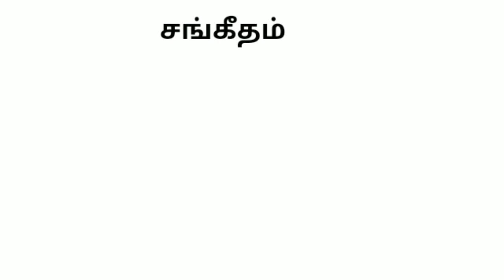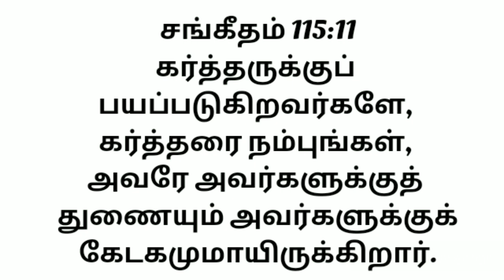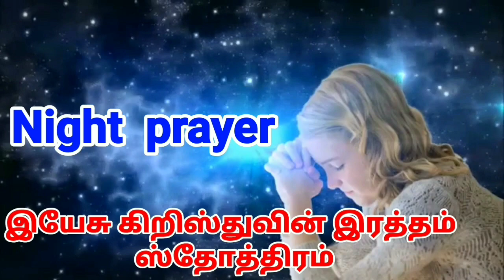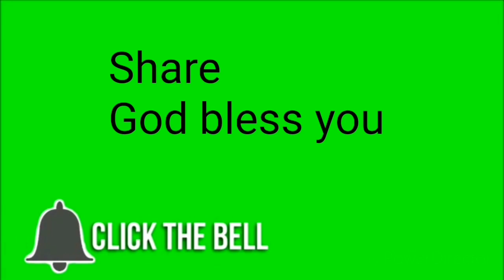இரவு ஜெபம்| Today night prayer in tamil|13-12-2020